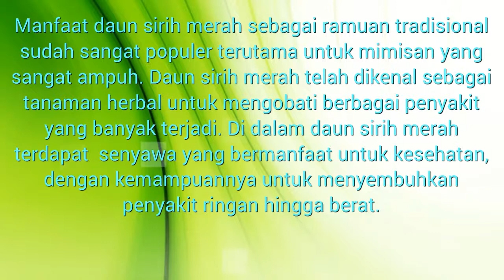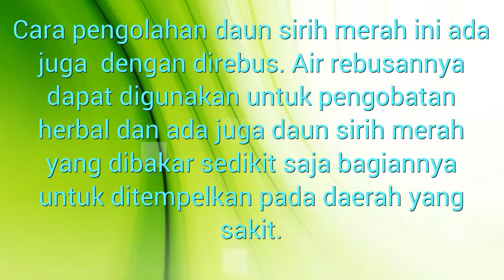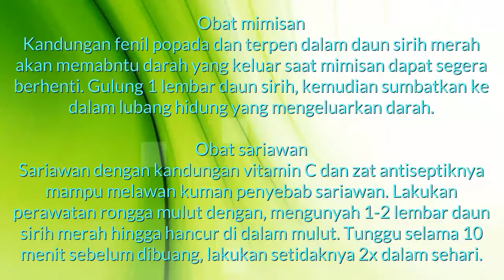Manfaat Daun Sirih Merah Dengan Berbagai Manfaat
apa kegunaan dari daun sirih merah - Inilah Beberapa Khasiat dari  buah buahan alami apa manfaat air rebusan daun sirih merah. Beberapa manfaat dari buah mempunyai nilai gizi, kandungan dan vitamin yang sangat baik untuk tubuh, apa manfaat daun sirih merah untuk kesehatan. Disini akan dibahas berbagai macam manfaat daun sirih merah untuk diabetes akan didapatkan disini. Kumpulan tips berbagai manfaat buah akan saya rangkum di video ini seperti manfaat daun sirih merah untuk kesehatan Semoga bermanfaat